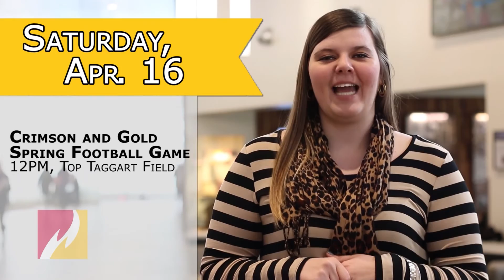The Ferris Lowdown: Apr. 10-16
Join Social Media Correspondent Kaitlyn Patrick as she discusses this week's Ferris Lowdown.